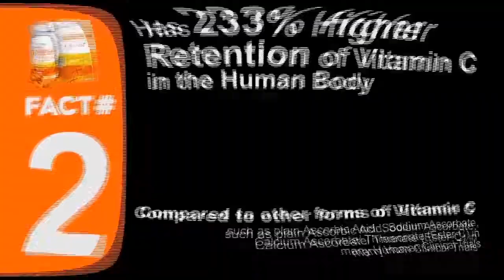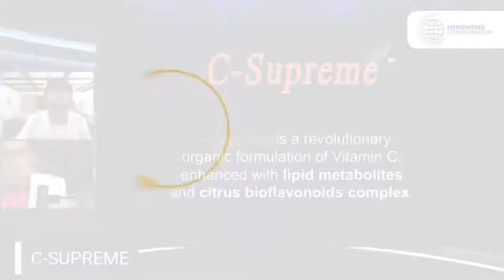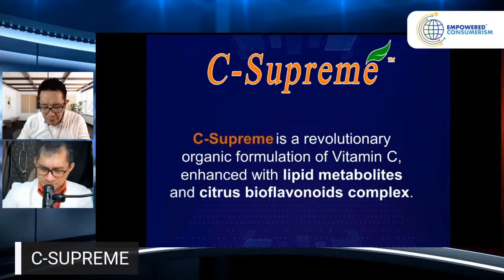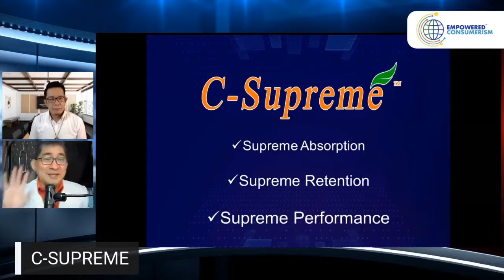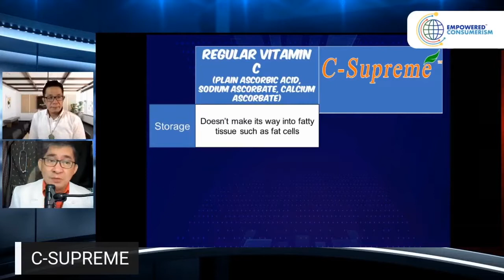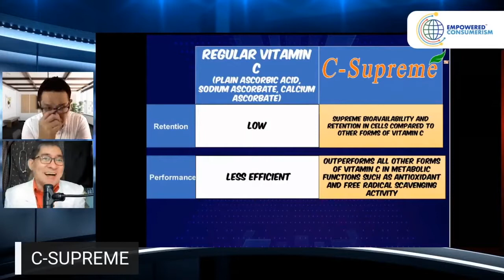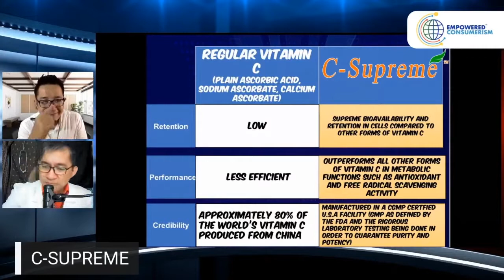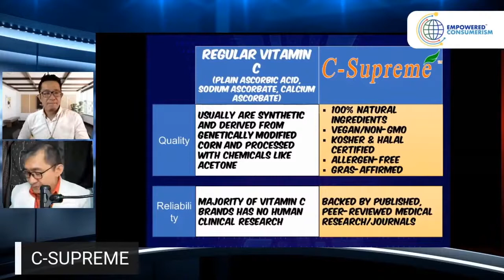8 Facts you don't know about CSupreme Vitamin C by Empowered Consumerism,The Flag Ship Product of EC